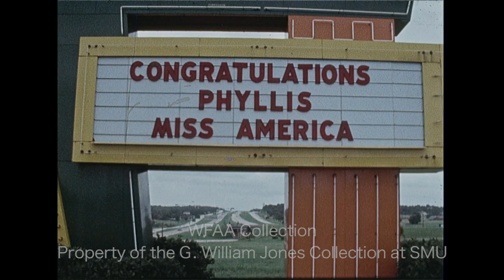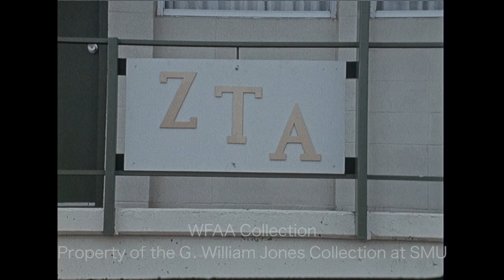WFAA - September 12 - 14, 1970 Part 3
0:00 - Lillian Bradshaw, director of the Dallas Public Library, receives Titche’s Arete Award pin at the United States Embassy in Moscow where, in her capacity as president of the American Library Association (ALA), she is attending the International Federation of Library Associations meeting (at this time, Bradshaw was the highest ranking woman official in Dallas and the only woman director of a major library system in the U.S.) (Silent).

0:34, 2:54 - Two North Texas State University (NTSU) Zeta Tau Alpha (ZTA) sorority sisters discuss giving their other sister, Phyllis George – the recently crowned Miss America – a live hermit crab for good luck; Sherry Capers explains why she gave Phyllis the crab, and Linda Hillson describes what happened when they presented the crab to her on her birthday (Phyllis took the crab to the Miss America pageant in Atlantic City for good luck and won); silent footage of marquees in Denton congratulating home-town girl Phyllis on her win; additional footage shows several ZTA sorority sisters standing around a parking lot as well as silent footage of Capers and Hillson with reporter Jess Brown.

2:08 - (September 13, 1970) United Auto Workers Local 276 meets to address the impending strike against General Motors (GM) (Silent).

2:29 - A registration booth at the state Democratic convention in Dallas is manned by several people wearing sashes reading “Big D Democrats” and is decorated with Preston Smith-for-Governor campaign posters; a sign lists convention events; reporter Teel Salaun interviews an off-screen subject.

3:37, 8:36 - (September 13, 1970) Joe Staley, Republican candidate for the U.S. Congress, says that a student should be bused only to a school he or she considers superior to the one the student is currently attending; additional silent footage from the interview and shots of the opening of his campaign headquarters in Richardson; Teel Salaun reporting.

3:49, 8:59 - Several residents complain about the poor conditions at an apartment complex, located at Webb Chapel & Chapel Creek near Nogales Drive in Northwest Dallas; residents complain that management will not make necessary repairs, that roaches are everywhere, and that the swimming pool was closed by the health department; one resident tried to make a settlement with the property company and was ultimately threatened with having her personal property taken; additional silent footage of unhappy residents being interviewed and shots of the poor conditions of the complex; Teel Salaun reporting.

5:30, 9:59 - Eugene Irvin Jr., president of REI Industries (Research Exchange International Industries, Inc.) of Dallas, shows off his product, the Paser Magnum, an after-market anti-pollution device which he says can “knock out 100%” of hydrocarbons emitted; looking under the hood of a car, he describes the device and says that it is not a gimmick (in 1972 the company – which sold the product via a “pyramid” marketing system – was deemed to have violated deceptive trade practices acts and went out of business soon after); additional silent footage from the interview; Jim Mitchell reporting.

6:53 - (September 12, 1970) Col. William J. Trice, commander of the Air Force Representative Office at General Dynamics in Fort Worth, explains how they plan to deploy a wing of 72 F-111-E aircraft within the next few months, but that this is not in response to the situation in the Middle East; Art Sinclair reporting.

7:27 - An Air Force captain discusses his recent assignment of F-111 duty in England; he says that this particular airplane has more potential than any other one he could fly, though he’s not familiar with the specifics of the mission; Art Sinclair reporting.